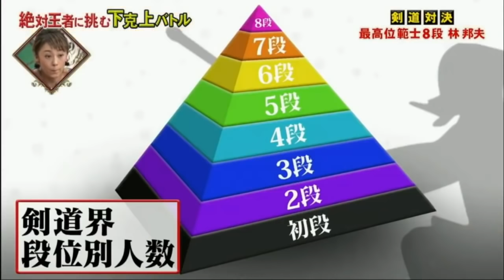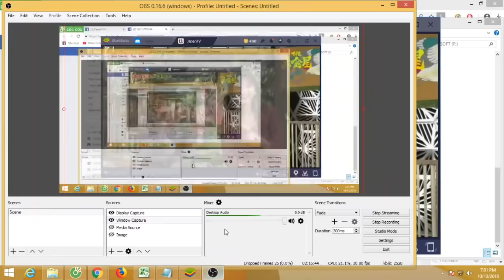Kendo on Japanese TV